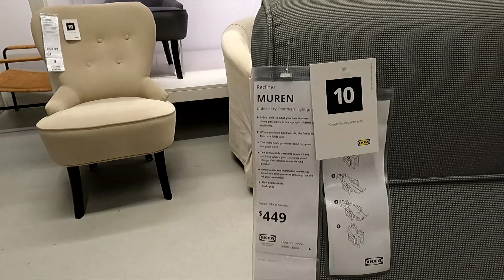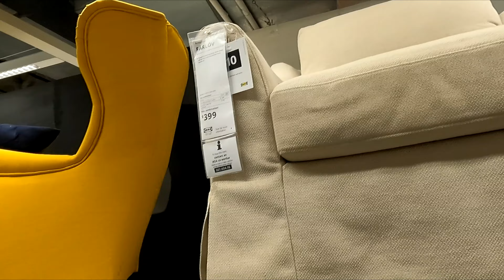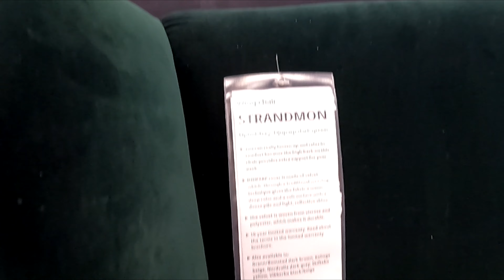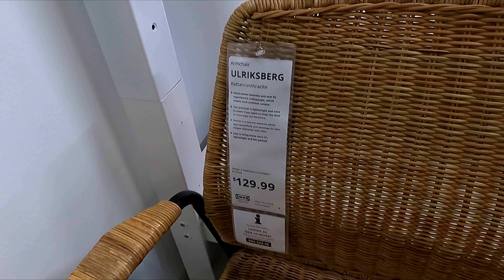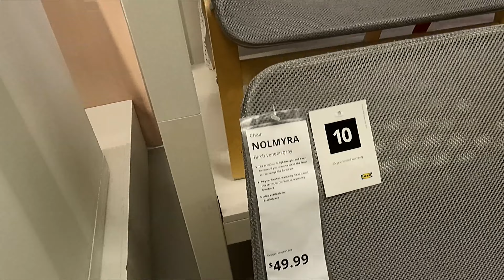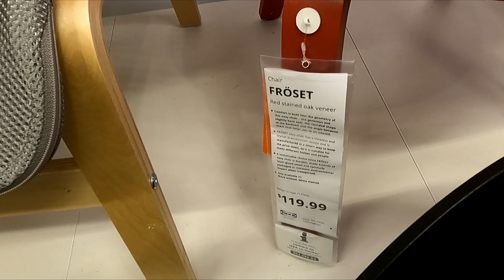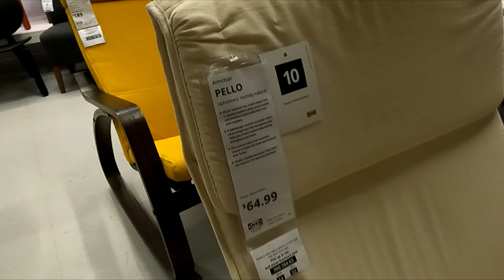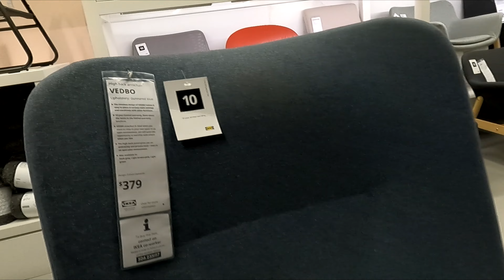IKEA ARMCHAIRS CHAIRS OTTOMANS FURNITURE SHOP WITH ME SHOPPING STORE WALK THROUGH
AMAZON BEST SELLERS IKEA shop with me with armchairs and chairs and armchair and chair ideas and ottomans and dining chairs and kitchen chairs and living room furniture and for fall and winter 2022 and ikea ikeashopwithme ikeashopping home furniture shopwithme storewalkthrough and this shop with me or come with me shopping store walk through at the store in Elizabeth NJ or New Jersey which is like a Walmart or BJs or Costco or Big Lots or Sams Club or Target or IKEA or At Home store or TJ Maxx and also Marshalls or HomeGoods and they also have home goods items like planters for plants and pots, furniture and chairs and baskets and tabletop decor, spring decorations and floral and flowers and vases and stem and stems and holiday seasonal decor and other items for the house to decorate and look nice and pretty and beautiful for spring time and summer and fall and winter and Christmas and filmed with my GoPro Hero 9 Black video camera and NJShoreBeachLife channel will have shop with me shopping store walk through videos from stores around the NJ or New Jersey shore area including Walmart, Target, IKEA, Home Goods, Marshalls, TJ Maxx, Burlington, Dollar Tree, Hobby Lobby and others and thanks so much for watching